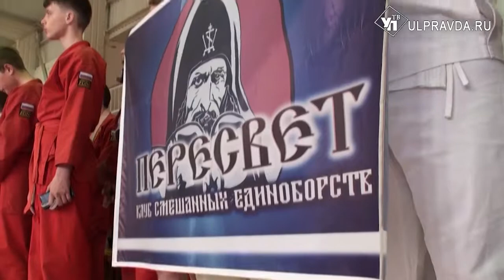Ульяновские спортсмены из «Пересвета» завоевали высшие награды межрегионального турнира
В посёлке Комсомольский Мордовской республики прошёл III открытый межрегиональный турнир Ардатовской епархии по Русскому рукопашному бою, посвящённому небесному покровителю Мордовии святому - праведному воину Феодору Ушакову.